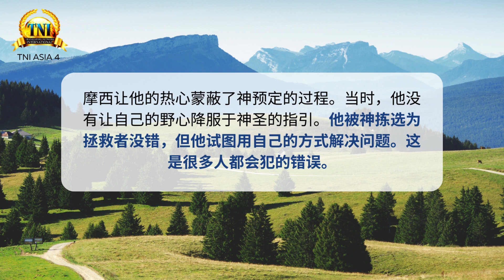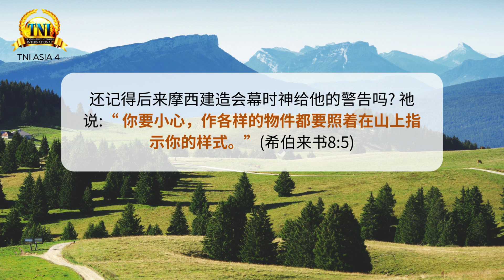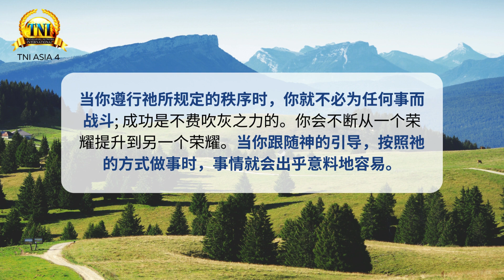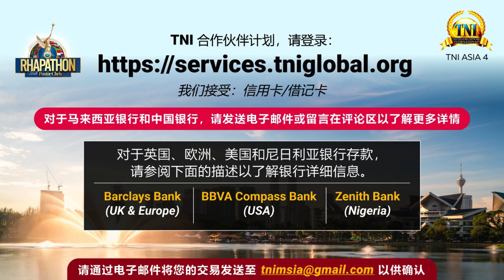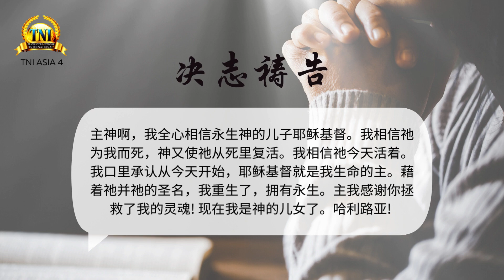将你的野心降服于神圣的引导 ||| 5/4/2024 话语的实际 ||| PASTOR CHRIS OYAKHILOME